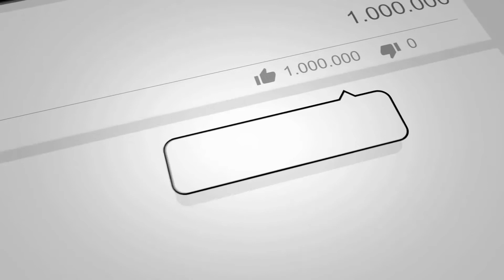Bellydance Unlimited Anastasia Slobodyanyuk